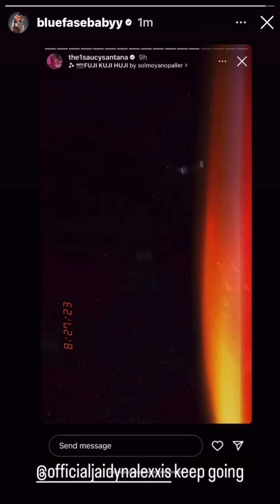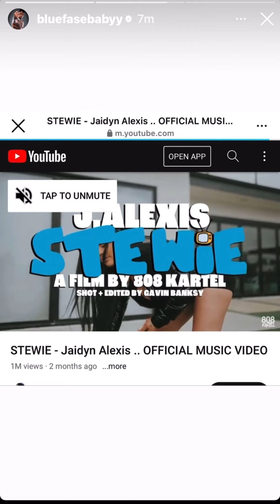Blueface post Santana singing jaidyns song & shows us how the home studio is coming along today. 🔥